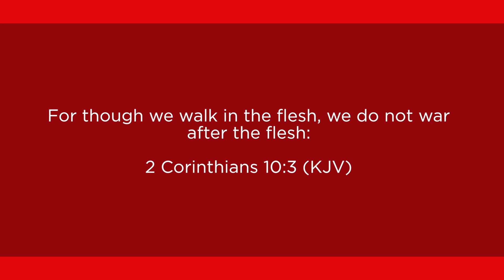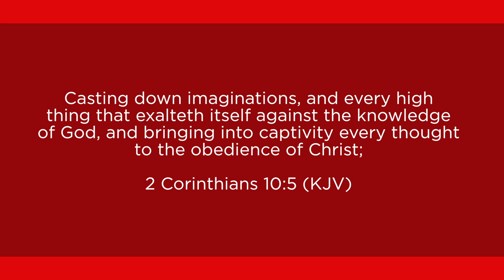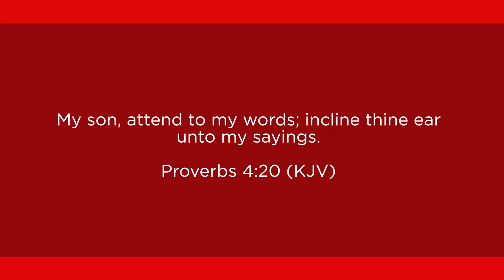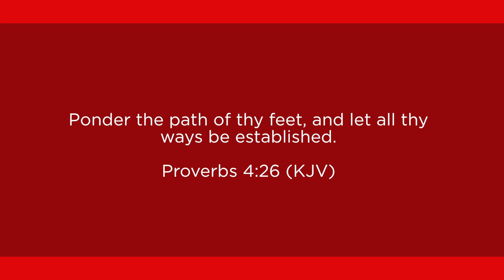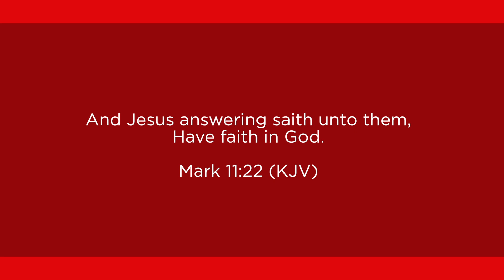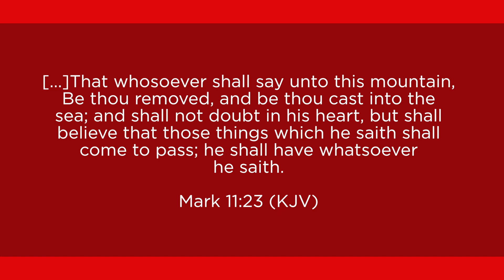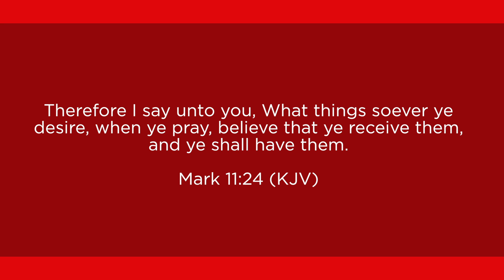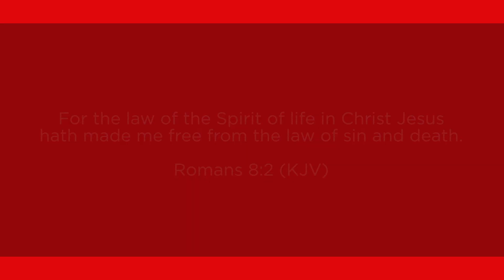The Faith Connection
This week guest minister Rob Hunt teaches on the connection between faith and our hearts.